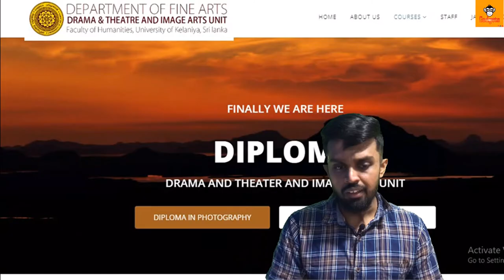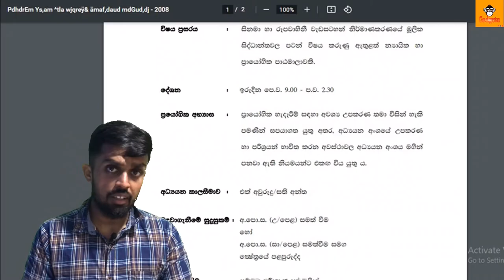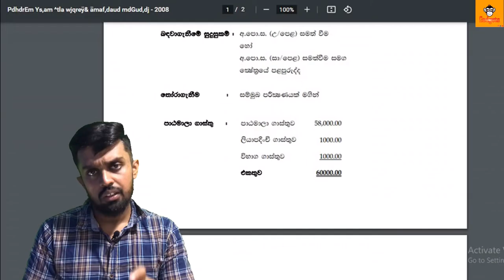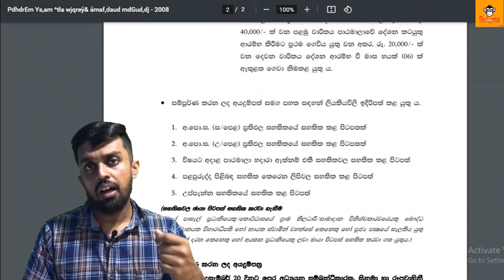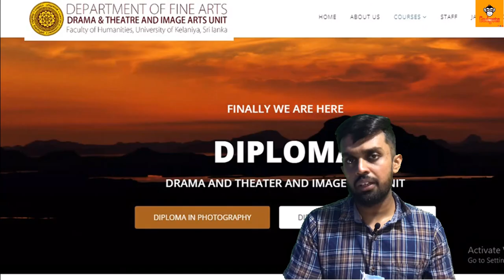Diploma in Film and Television in University of Kelaniya | Film and Television Studies in Sri Lanka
Today I talking about Diploma in Film and Television in University of Kelaniya

SL GADGETS.